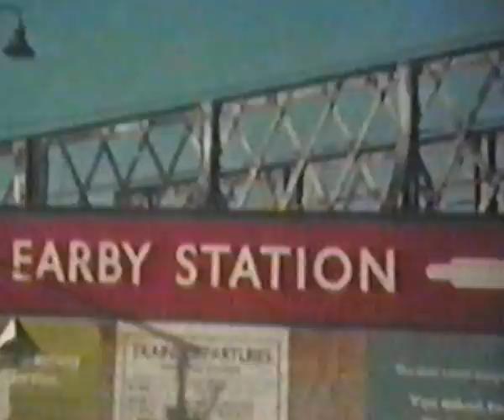Barnoldswick and Earby Railway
Old film of the Journey from Barnoldswick to Skipton by train. Showing Barnoldswick,Earby, Thornton in Craven and Elslack Stations.